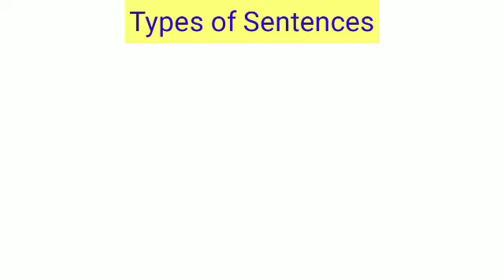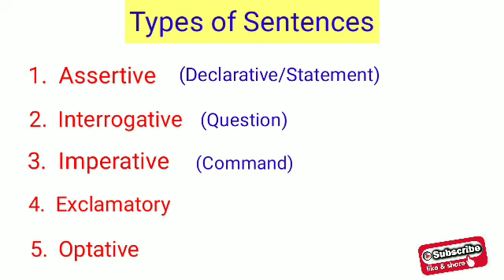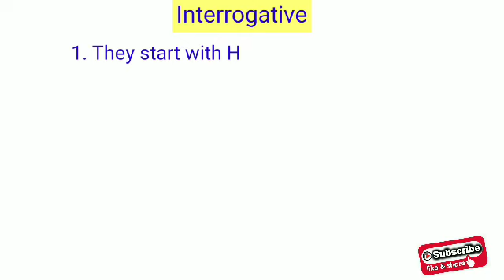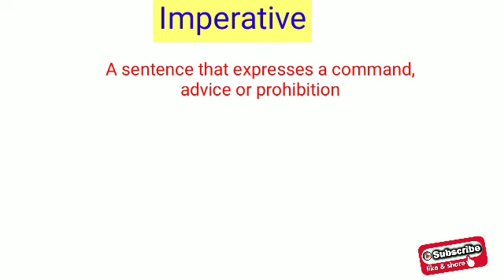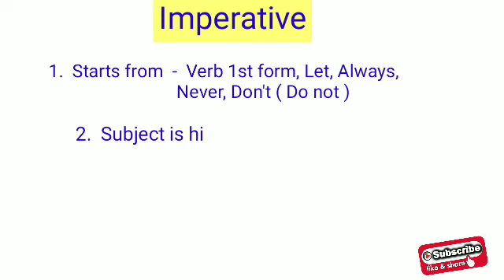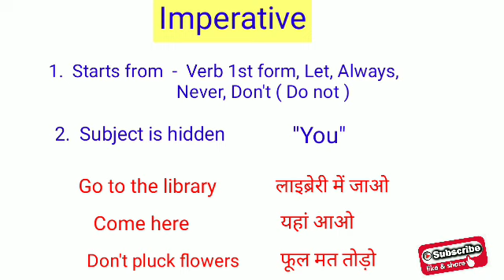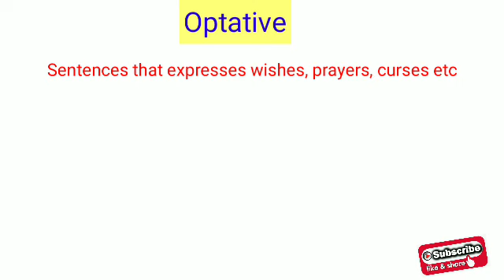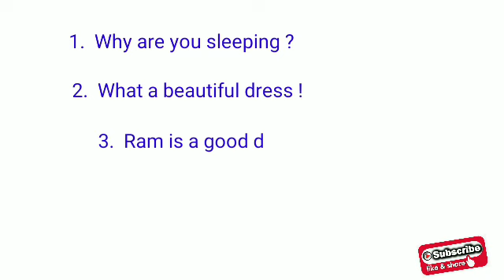English Grammar ऐसे सीखें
Hello Guys,

About this video - In this video you will learn English Grammar which is very much useful for beginners, parents and kids.